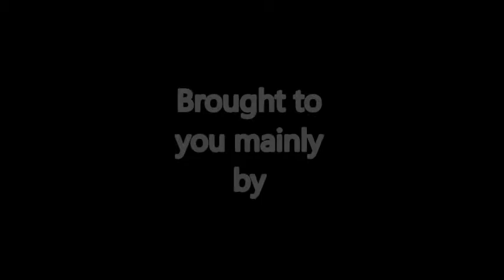Some NBA hocus pocus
Getting into an argument about basketball, and then getting more sarcastic after that.